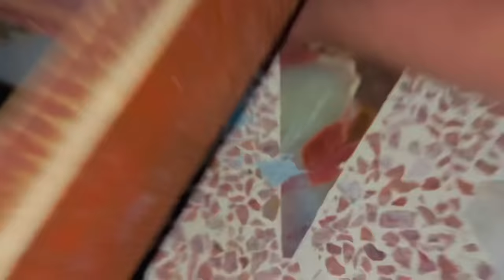Anas bhai ki world largest kite phut gye😳|| Ab software update ho ga mera 🥺❤️‍🩹